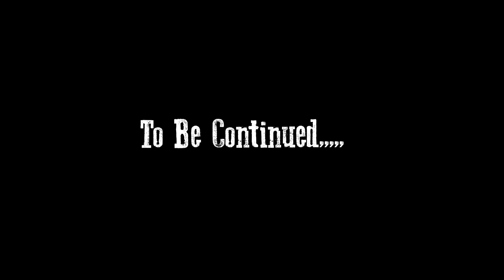😱OMG ! They Tried To Attack Me.,Chhapri Rider Se Ho Gaya Bhaari Pangaa | Fir Aage Kya Hua ? Teen Log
Keep Supporting :- ❤🙏